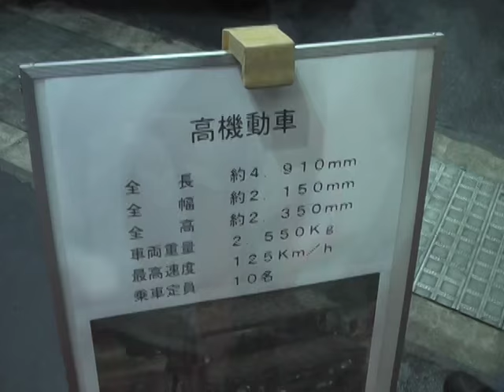陸上自衛隊 高機動車 人員輸送用車両 HMV 疾風（はやて）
陸上自衛隊 高機動車 愛称「疾風」（はやて）。防衛省略称HMV（ハイ・モビリティ・ヴィークル）です。

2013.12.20(金)から23(月・祝)までの4日間、インテックス大阪で開催の西日本最大級のモーターイベント 第8回大阪モーターショー2013から。

Ground Self-Defense Force High Mobility Vehicles 'HAYATE' at Osaka Motor Show 2013 in Japan.